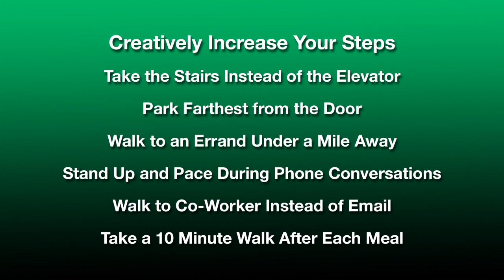Importance of walking for good health by Vascular Education Foundation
Dr. Eugene Tanquilut of the Vascular Education Foundation explains how walking can dramatically improve vascular health.